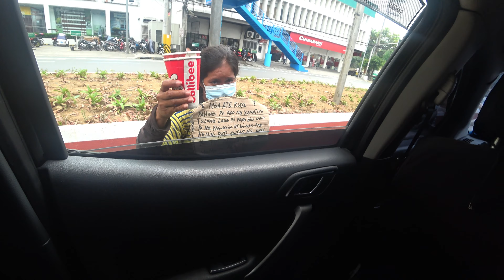DROPPER SEATPOST sa MTB Bike ni Pareng JV @ P100 pasasalamat dahil naka 1000 subscriber na tayo.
Mag pa-change sana kami ng ATF (Automatic Transmission Fluid )  sa aming Ford Ranger pick up sa Banawe QC kaso hindi kaya ng mga Auto shop doon kaya sa Quiapo na kami nagtuloy nagpakabit ng Dropper Seatpost sa bike ni Pareng JV @ namigay ng 100k este 100p pala sa mga namalimos pasasalamat dahil naka 1,000 subscriber na tayo mga Parekoy.